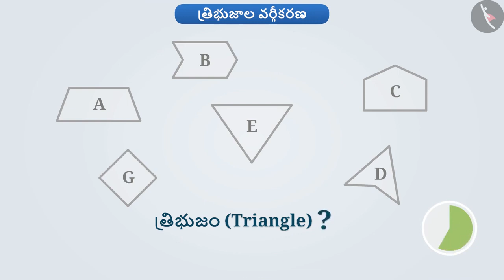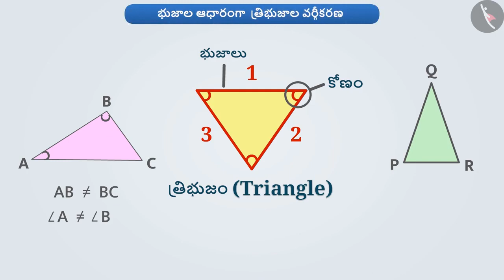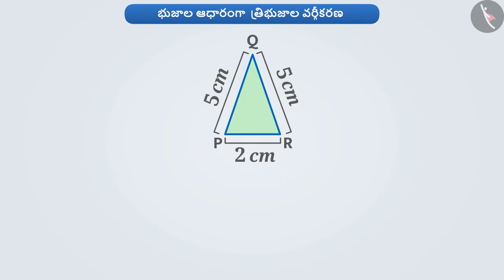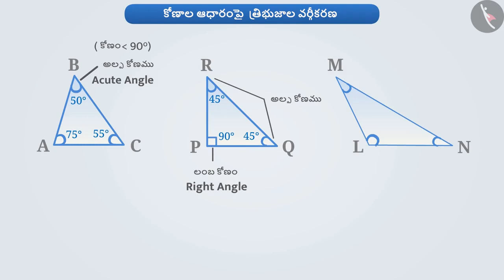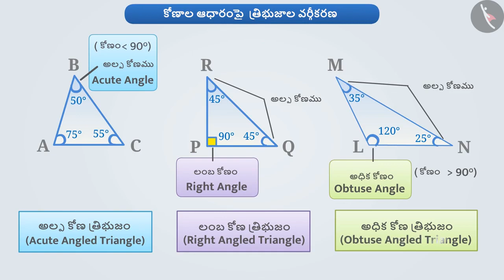త్రిభుజాల వర్గీకరణ Part I | Classification of triangles